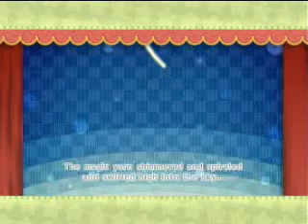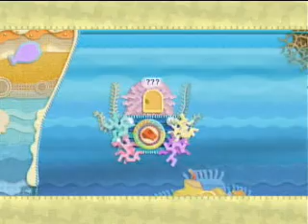Let's Play Kirby's Epic Yarn (Blind) (part 13) It's All Part of the Act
Magic act, that is. We battle Squashimi, and then go on a surfin' safari!